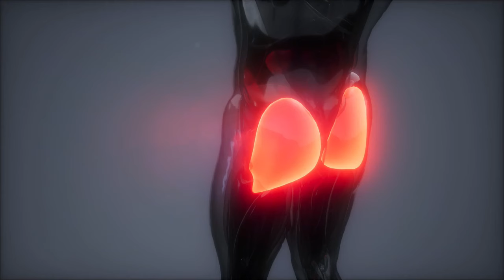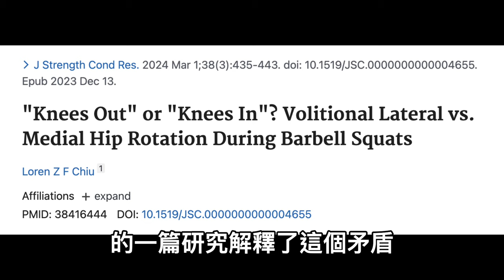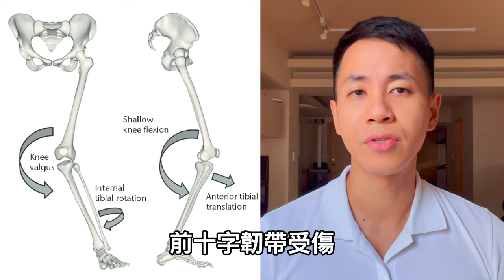深蹲內夾是錯誤姿勢嗎？科學最新的看法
在這支影片中，我們將深入探討健身愛好者常遇到的問題——膝蓋內夾（Knee Valgus）。許多人在深蹲或舉重時會發現自己的膝蓋往內靠，這到底是好事還是壞事呢？內夾真的代表臀肌無力嗎？會不會增加受傷風險？

在影片中你將學到：

🌟 內夾與臀大肌的關聯
🌟 內夾對前十字韌帶的影響
🌟 世界級選手為何也會內夾？
🌟 最新科學研究帶來的突破性觀點